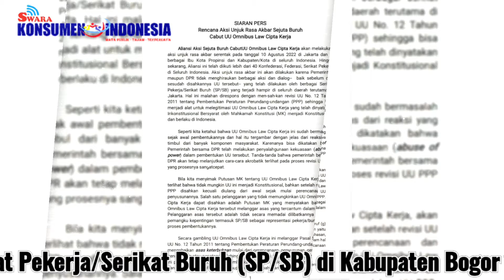Aksi Sejuta Buruh Tanggal 10 Agustus 2022, Hindari Jln. Raya Jakarta - Bogor